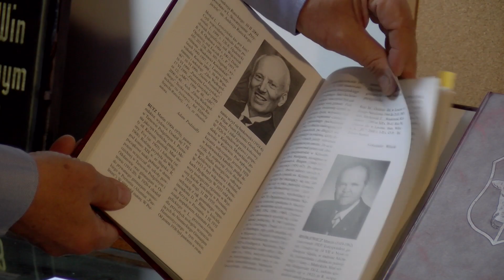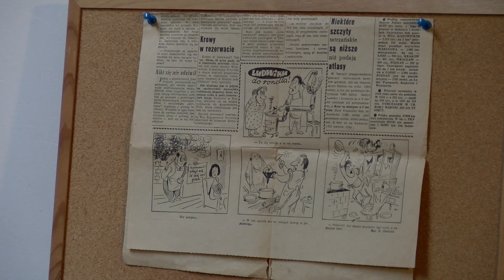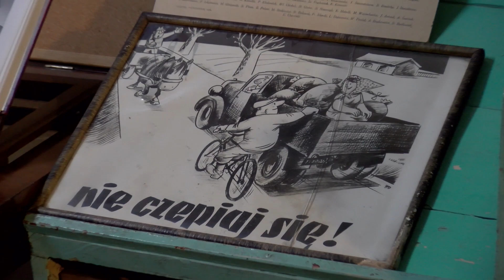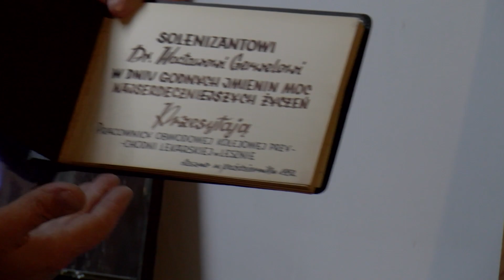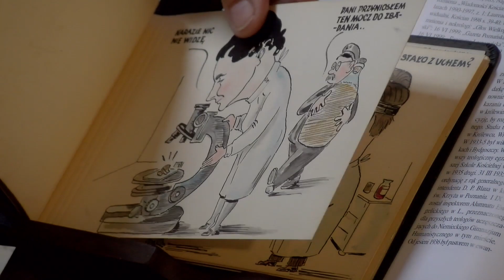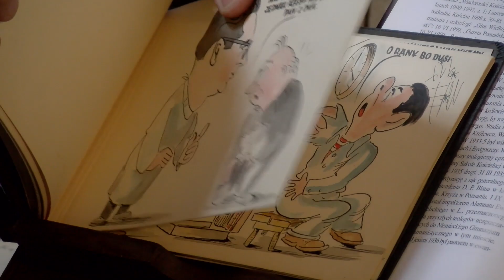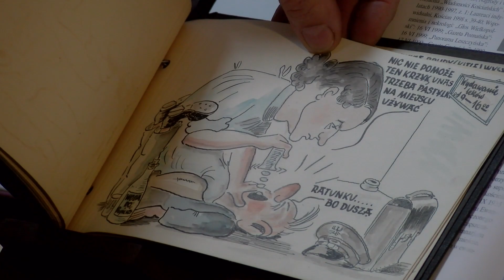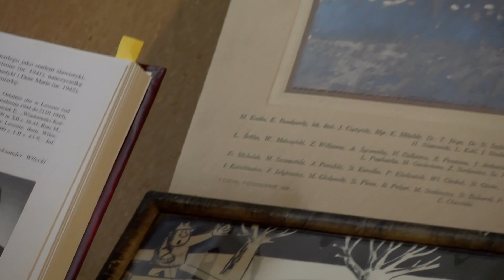Historie 1001 drobiazgów: Marcin Rydlewicz 458